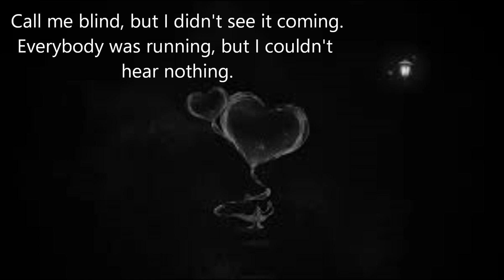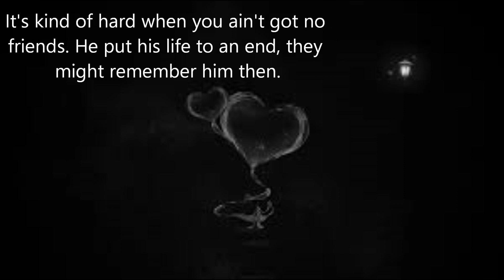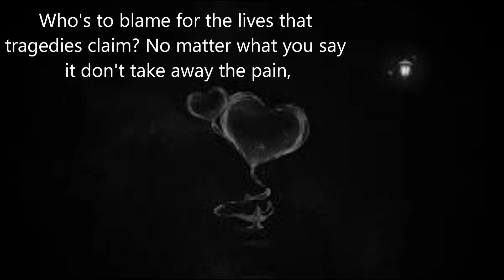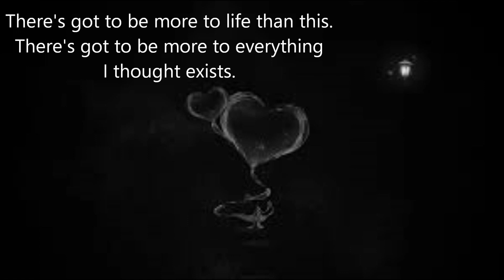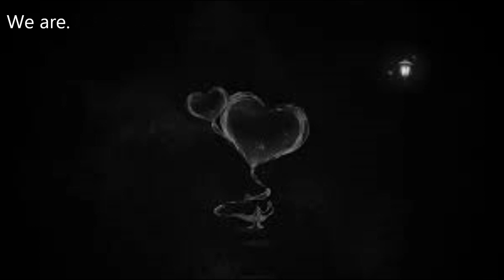Youth Of The Nation- P.O.D. Lyric Video. (Karaoke)